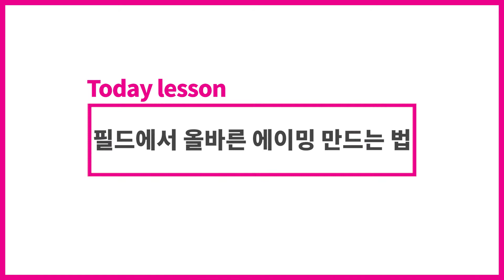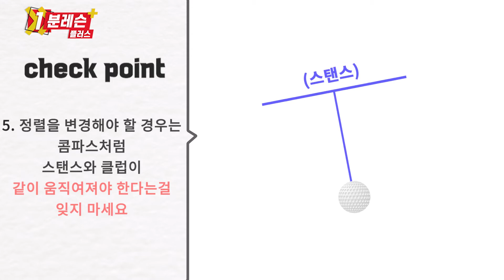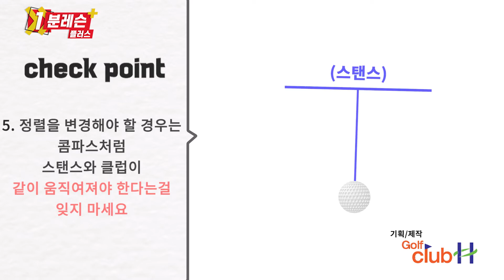[1분레슨+] 필드 에이밍 잡는법, 한방에 정리해 드립니다~! (윤재인 프로)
** 새롭게 돌아온 1분레슨

이번 주제는 '정확한 필드 에이밍 잡는법' 입니다.

윤재인 프로의 '필드 에이밍 잡는법'  꿀Tip 영상 보고 꼭 확인하세요!

간결하고 핵심만 알려드리는 1분레슨+
짧은 시간투자로 좋은 스코어를 만들어 보세요.